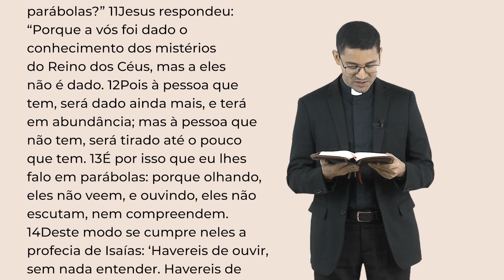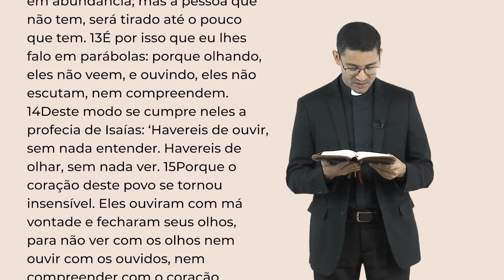Palavra da Salvação, 27/07/2023 com o Padre Rafael dos Santos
16ª Semana do Tempo Comum | Quinta-feira

Naquele tempo, 10os discípulos aproximaram-se e disseram a Jesus: “Por que tu falas ao povo em parábolas?” 11Jesus respondeu: “Porque a vós foi dado o conhecimento dos mistérios do Reino dos Céus, mas a eles não é dado.

12Pois à pessoa que tem, será dado ainda mais, e terá em abundância; mas à pessoa que não tem, será tirado até o pouco que tem. 13É por isso que eu lhes falo em parábolas: porque olhando, eles não veem, e ouvindo, eles não escutam, nem compreendem.
14Deste modo se cumpre neles a profecia de Isaías: ‘Havereis de ouvir, sem nada entender. Havereis de olhar, sem nada ver. 15Porque o coração deste povo se tornou insensível. Eles ouviram com má vontade e fecharam seus olhos, para não ver com os olhos nem ouvir com os ouvidos, nem compreender com o coração, de modo que se convertam e eu os cure’.
16Felizes sois vós, porque vossos olhos veem e vossos ouvidos ouvem. 17Em verdade vos digo, muitos profetas e justos desejaram ver o que vedes, e não viram, desejaram ouvir o que ouvis, e não ouviram.

WebTV Redentor
Youtube: Youtube.com/WebTVRedentor | Ative as notificações clicando no sino!